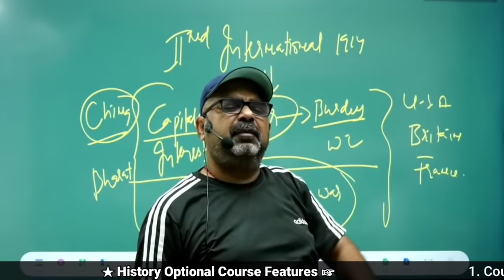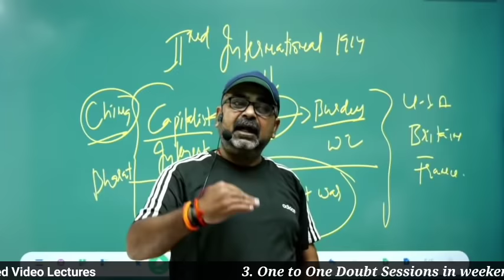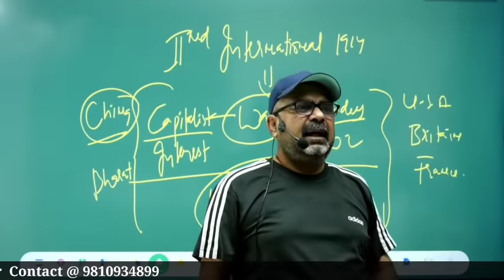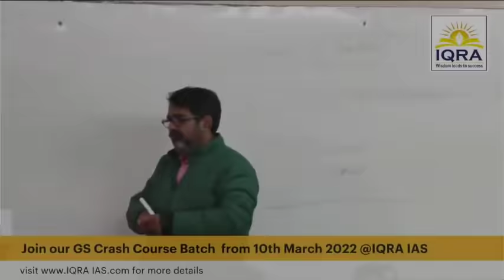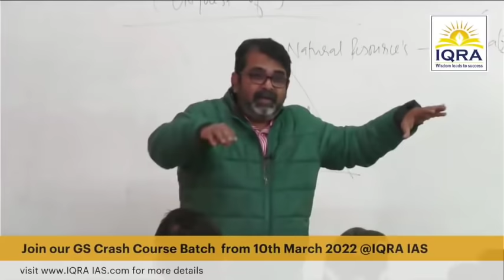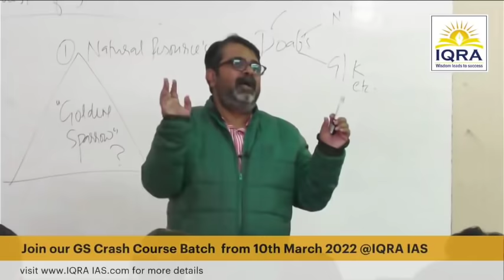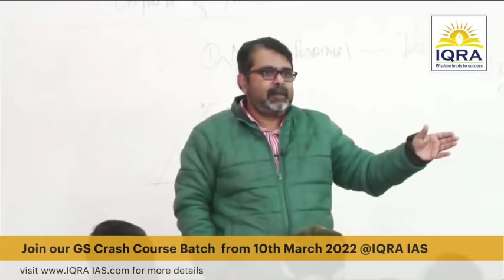Village Life of India || महान बनने का सुत्र || Guidance by Avadh Ojha Sir